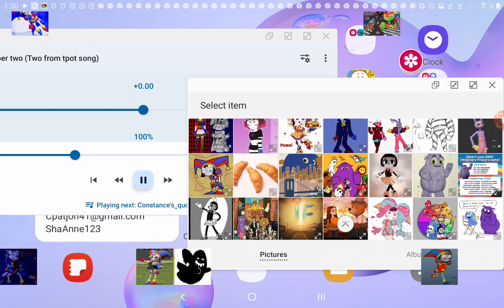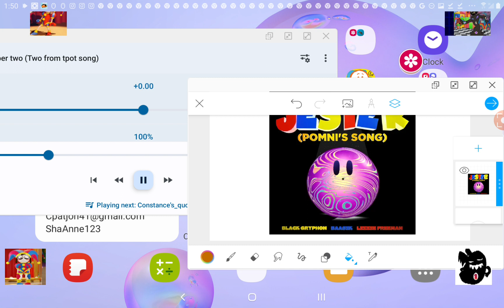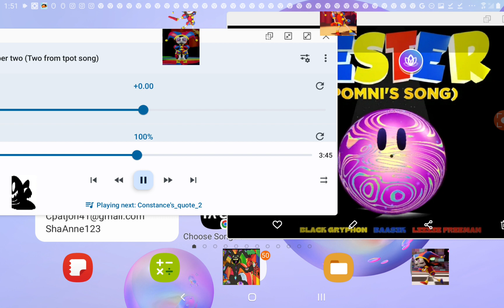May 29, 2024